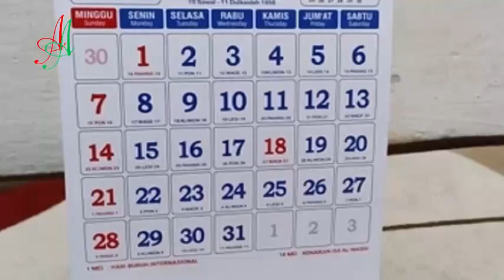Tradisi Tanah Jawa || Buang Bayi Untuk Keselamatan Keluarga